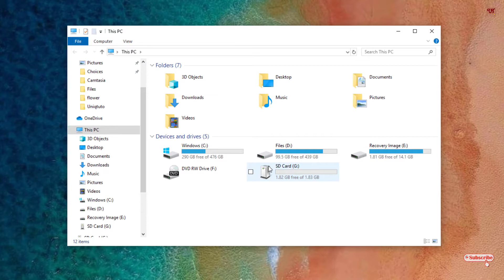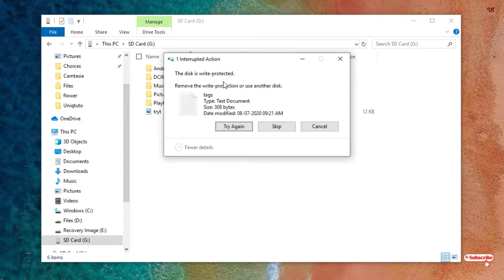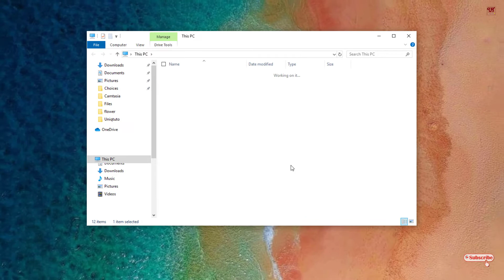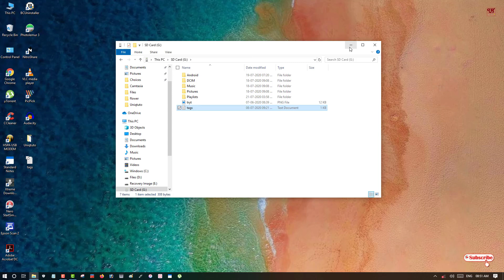How to Fix unable to copy any files to External Micro SD Card inserted in any Computer ?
This video tutorial is all about How to Fix unable to copy any files to External Micro SD Card inserted in any Computer.